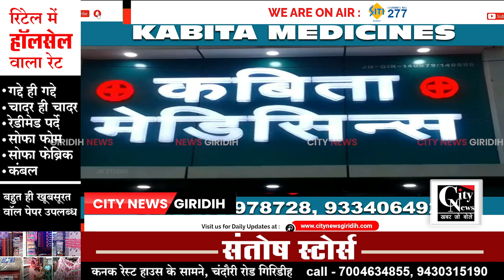Giridih कंप्यूटर इलेक्ट्रॉनिक शोरूम मार्स इंफोसिस और वर्धमान सिस्टेक दुकान में लगी भीषण आग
शहर के मकतपुर स्थित कंप्यूटर  इलेक्ट्रॉनिक शोरूम मार्स इंफोसिस और वर्धमान सिस्टेक दुकान में मंगलवार की सुबह भीषण आग लग गई। घंटों फायर ब्रिगेड टीम की मशक्कत के बाद आग पर काबू पाया गया। इस दौरान अनुमान के मुताबिक लगभग दो करोड़ से ज्यादा की संपत्ति जलकर स्वाहा हो गई।